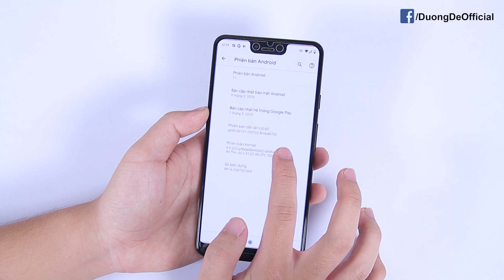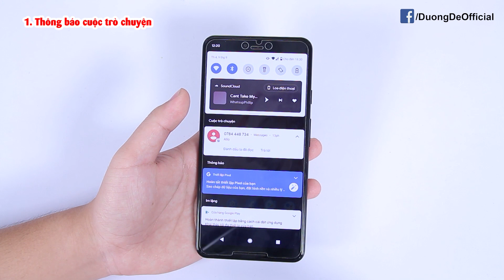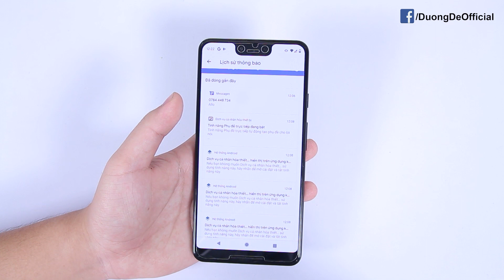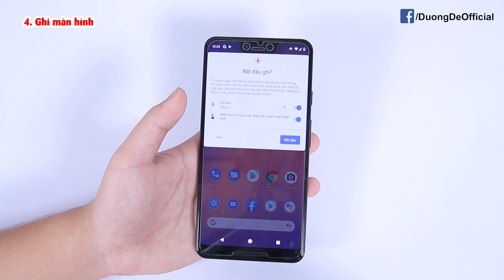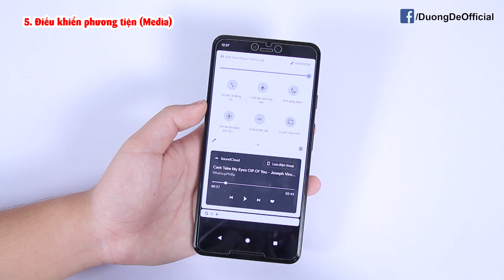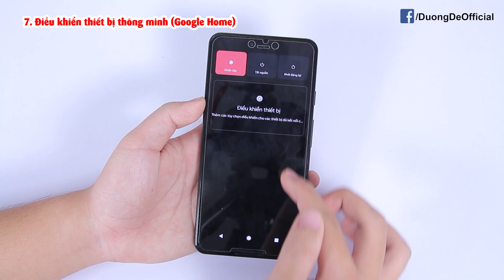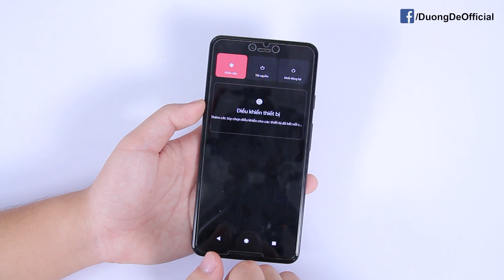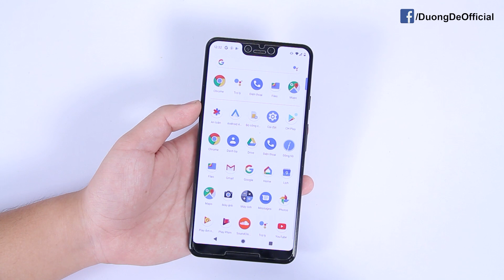Trải nghiệm Android 11 CHÍNH THỨC và đây là những điểm mới!